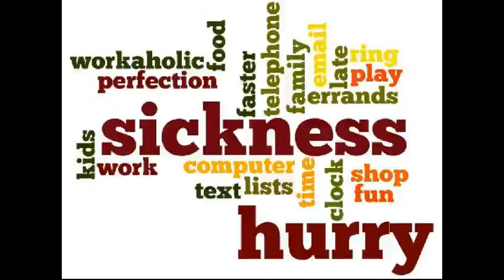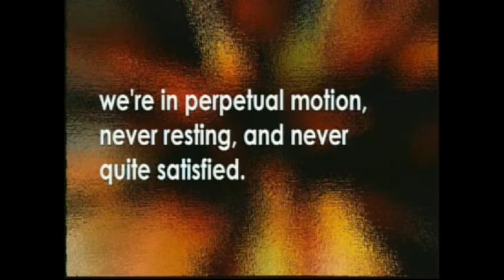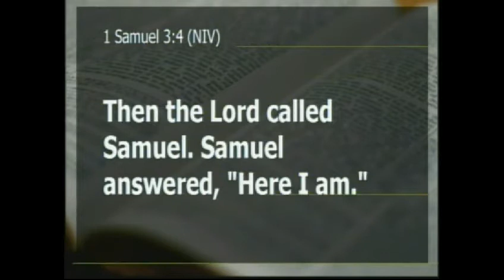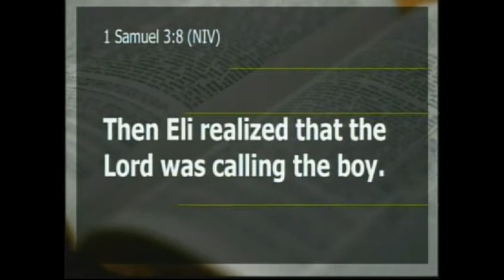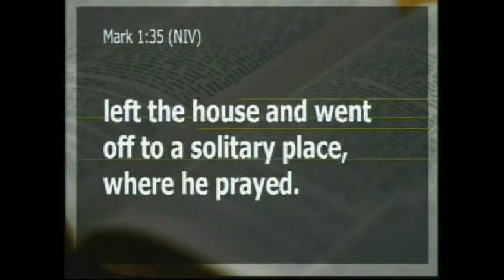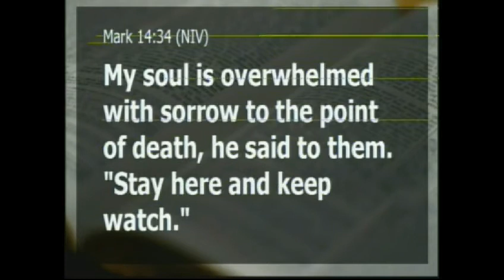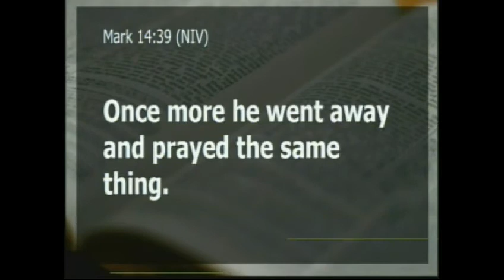Hurry Sickness June 24, 2012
St. Paul United Methodist Church's Senior Pastor, Bob Martin shares what he thinks about hurry sickness and what we can do to "cure" it. Originally recorded on June 24, 2012.